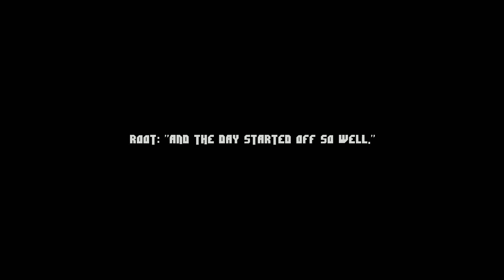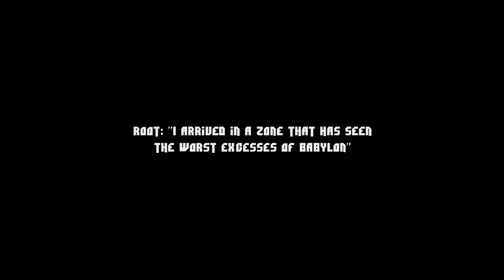Inside My Radio Walkthrough Part 4 No Commentary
Inside My Radio Walkthrough Part 1 No Commentary Gameplay
Inside My Radio Walkthrough Part 4 No Commentary Gameplay

Inside My Radio is a rhythm-action platformer adventure game developed by Seaven Studio and published by Iceberg Interactive. The original prototype was made by TurboDindon during Ludum Dare #23, an video game development competition, where it won both the Overall and Audio prizes in the Jam category. Seaven Studio and TurboDindon have continued development in order to release Inside My Radio on both Windows and Xbox One.